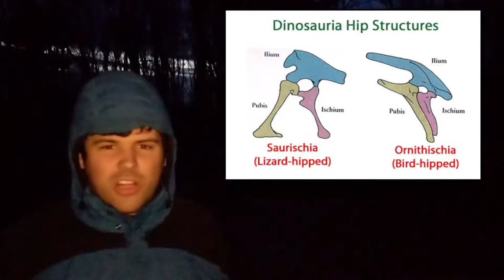Ben's Wild Adventure: Episode 26 - The Wild Turkey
I hope you enjoy this 26th episode of Ben's Wild Adventure-- a show where I talk about my number one topic, animals!  I love animals, and I would like to share the fun facts I know about them with all of you.

For this episode, Ben travels to Stratham Hill Park, braves both a very tall fire tower and freezing cold temperatures, to share some fun facts about your favorite bird and mine--the wild turkey!

BWA episodes are now airing on PPMtv (ppmtvnh.org), broadcasting on Comcast channel 98 in the Seacoast NH area--check it out!